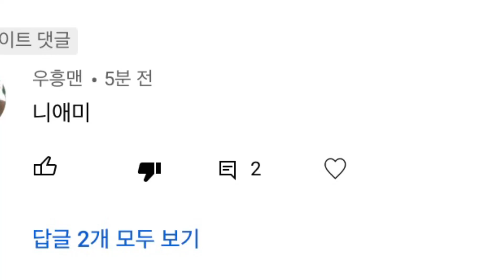악플 달았는 사람한테 한마디-(왜 악플달고 ㅈㄹ이야!!!!,잼민이 너도 엄마 없잖아!~^^ㅗㅗ)